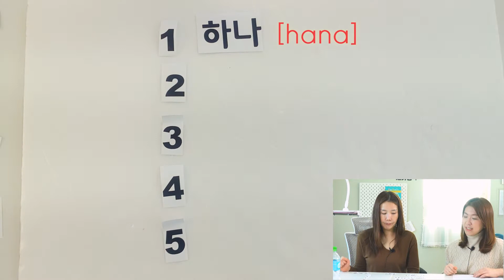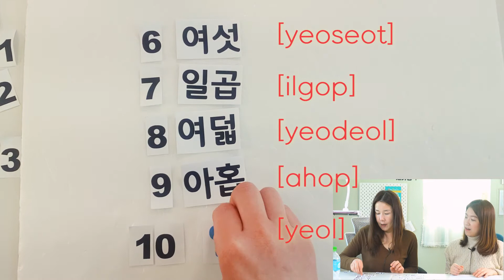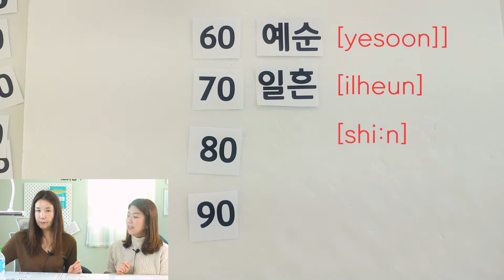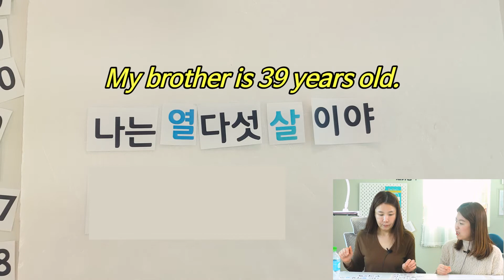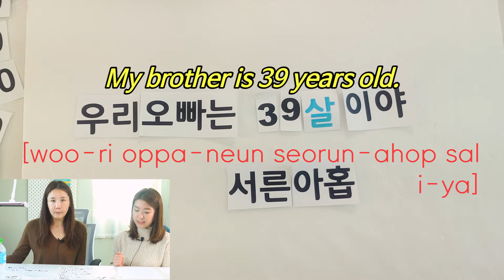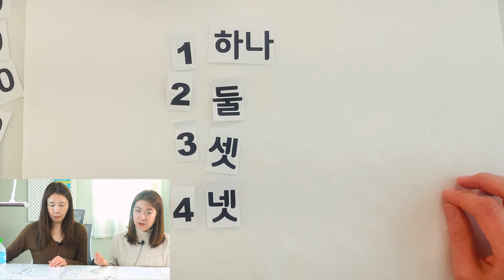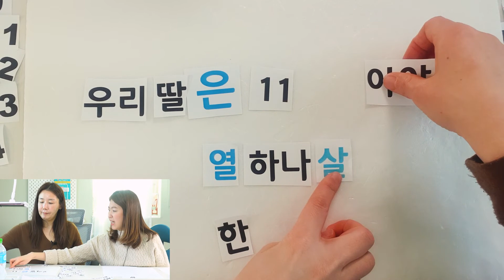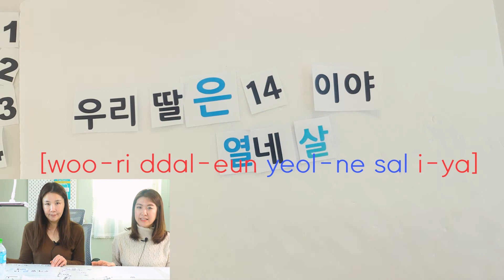Say your age using Korean native numbers, 하나, 둘, 셋! "I'm 15 years old" |Korean Things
We have two different number systems in Korean, and each of these is used in different situations. We've already learned Chinese character-based numbers, the SINO numbers, before! You'll be learning Korean native numbers in this video and also practicing short expressions about age.
Let's master how to ask and tell your age in Korean!